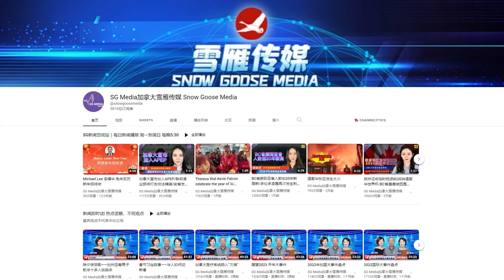安省拟收紧法规工作者可获更多补偿/列治文获批900万元资助建造可负担房屋/素里深夜枪击致一人死亡/Canadian Tire 推出新会员计划【SG新闻空间站】20230314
安省拟收紧法规工作者可获更多补偿
列治文获批900万元资助建造可负担房屋
素里深夜枪击致一人死亡
Canadian Tire 推出新会员计划
多伦多市中心公寓发生火灾
BC Ferries 推出新应用程式

微信：snowgoose001
抖音：Vancouver888， Vancouver666
地址：Unit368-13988 Cambie Road Richmond BC V6V 2K4

更多精彩新闻：

加拿大超七成人觉得征税过度/美国硅谷银行被加拿大监管机构查封/联邦政府将实施一项新的育儿福利/坎卢普斯皇家骑警寻找早晨枪击案目击者/BC省发布降雪警报 -【SG新闻空间站】20230313

加元汇率回到4时代/大温一房租金连跌两月/加拿大低价航空四架波音飞机被扣/皮尔区车祸警员受伤/Granville将大改造升级/BC省雪崩造成三名德国游客丧身 -【SG新闻空间站】20230312

本周末夏令时回归/联邦政府批准西捷航空收购Sunwing/BC省将通过修订”生命统计法“/买房难人数创历史新高/华人影星刘思慕吐槽加航/阿省原住民男孩被三只狗咬死 -【SG新闻空间站】20230311

安省政府考虑扩大护士职权/温哥华洗窗工高空被困数小时后获救/RCMP监督机构调查BC省环境抗议处理情况/加拿大人信用卡债务飙升/约克社区发生枪击事件-【SG新闻空间站】20230310

BC ferries 提交新4年计划/BC省药物保健计划将于下月启动/加拿大夏季预报出炉 大部分地区高温/蒙特利尔可能取消免费路边车位/ICBC严查分心驾驶/温哥华岛地震—【SG新闻空间站】20230309

安省客机坠毁机上人员全部遇难/TTC将扩大RapidTo计划/44%的兼职工不愿申报所有收入/加拿大卫生部召回知名品牌服饰/枫树岭谋杀受害者男子身分确认—【SG新闻空间站】20230306